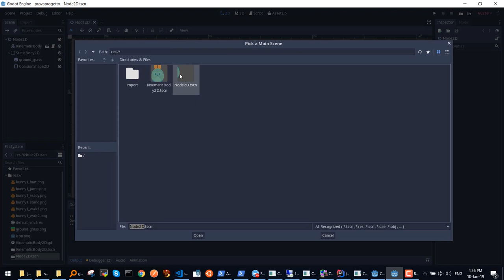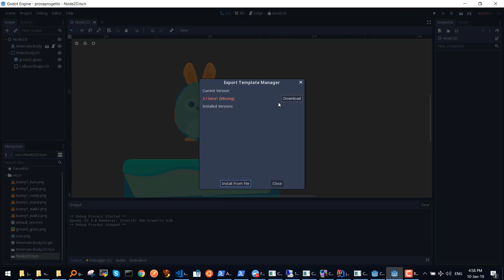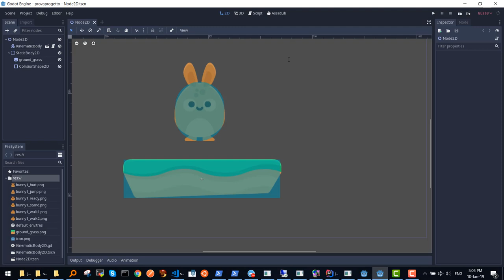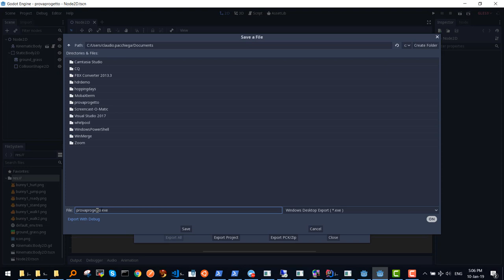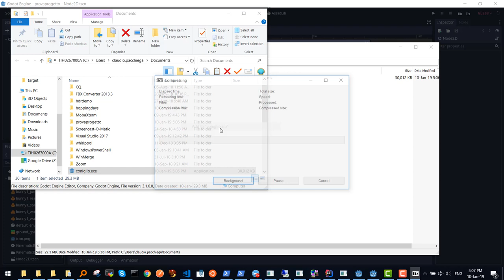export progetti exe da Godot